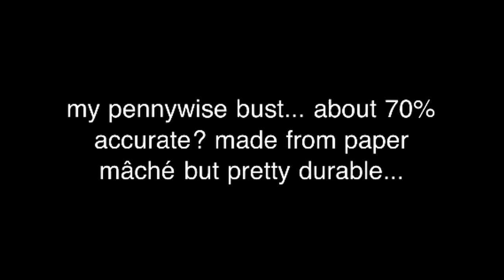Pennywise the dancing clown head bust custom prop HANDMADE!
The infamous clown from Stephen king's "it" has been recreated by artist Jack London.. All handmade!!